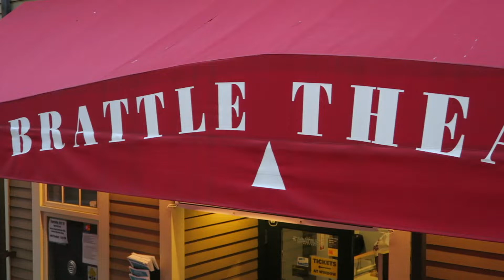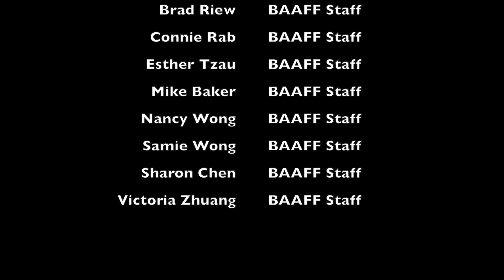BAAFF Intros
A little intro to the wonderful people who work behind the scenes of BAAFF